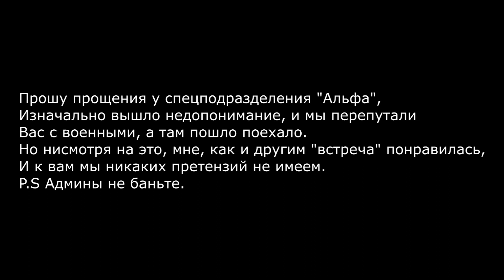Перестрелка в деревне.